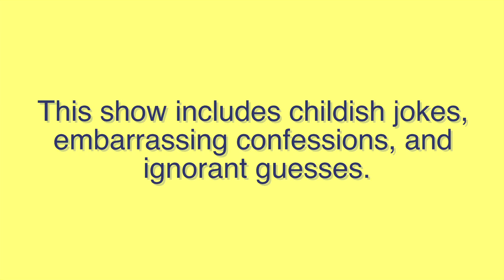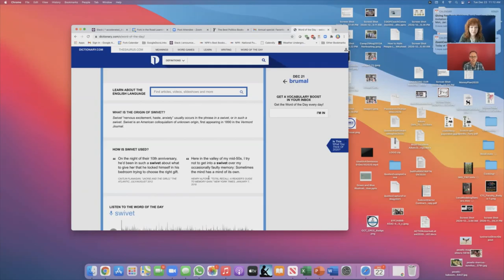Use It In A Sentence: Episode 2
We love words, language, and telling stories.  From Dictionary.com, we grab the word of the day and go from there. We hope you enjoy our investigations as much as we do!

Jeff Jacobson and Lauren Powers are both Master Coaches who focus on leadership development and culture change in organizations all over the world.  They met over 20 years ago when each of them joined the teaching faculty at The Co-Active Training Institute.  Jeff is the author of the novels "The Broom Closet Series" and Lauren is the author of a nonfiction book "The Trouble With Thinking."